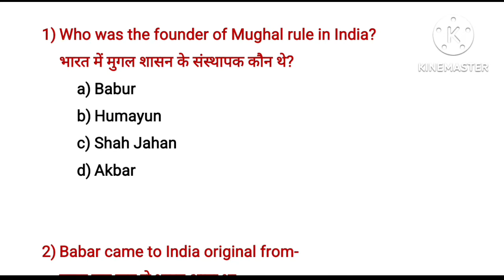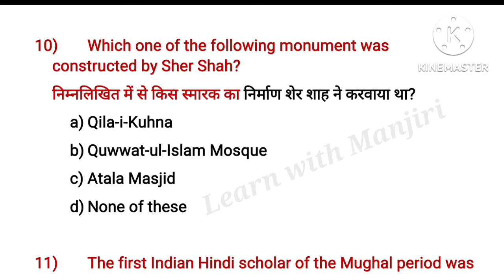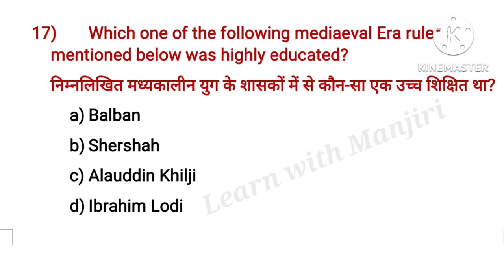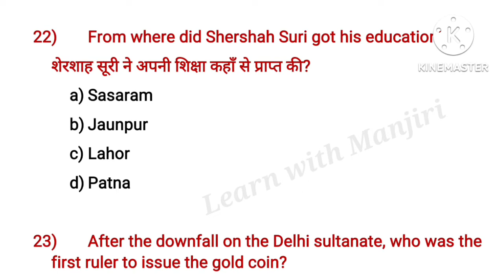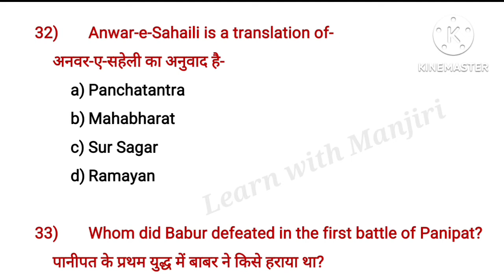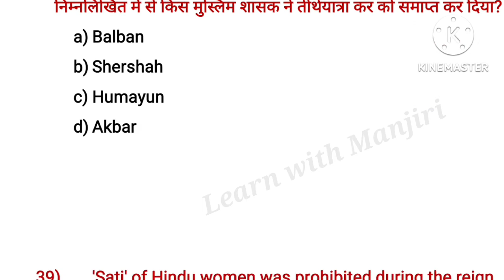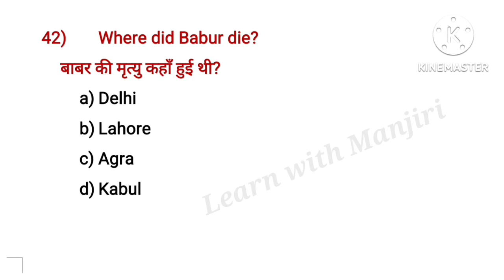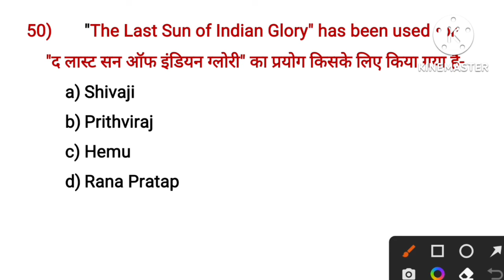Mughal Empire Gk| History MCQ | History questions in Eng | Mediaeval History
Aaj is video me, maine Mughal Empire GK ke 50 Questions and answers cover kiye hai.
Yeh saare questions BAHOT JYADA IMPORTANT
hai, kyonki yeh Maine exam ke point of view se selected liye hai.. Aap isse achhe se yaad kar lijiye aapko iski BAHOT HELP hogi..
If you are preparing for any competitive exam then you should definitely watch this video.
These all questions are most important for all Competitive Exams like,

Additional related to,
Mughal History
Mughal Empire History
mughal empire history mcq
Mughal Empire
Mughal Empire Gk
Mughal gk
Mughal History gk
Mughal garden
Mughal vansh
Mughal History MCQ
History gk
History mcqs
History gk questions
Important history gk questions
History gk questions in english
History gk questions in hindi
Mediaeval Indian History gk
Mediaeval history gk
Indian history gk
Indian gk
Gk
General knowledge
Samanya gyan
मध्यकालीन भारत
Important questions of Indian history
मध्यकालीन भारत से संबंधित प्रश्न
मध्यकालीन भारत से संबंधित महत्वपूर्ण प्रश्न
मध्यकालीन इतिहास
byju's ias
Indian gk MCQs
Indian gk trick
itihas ke mahatvpurn prashna
history for uppsc
gk tricks
Mughal Empire Gk questions
history basic mcq
Mughals MCQ
Railway
cds
civil services
cpo
gk for competitive exams
ntpc
rrb
ssc cgl
Mughal Empire History mcqs
Learn with Manjiri